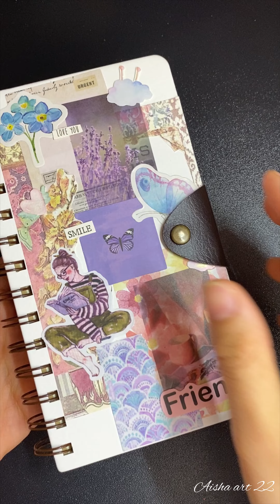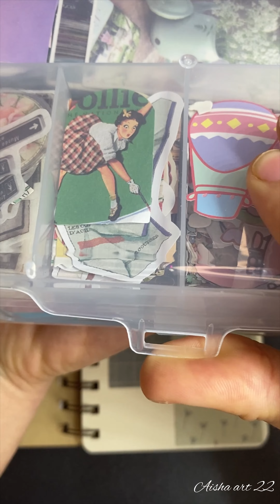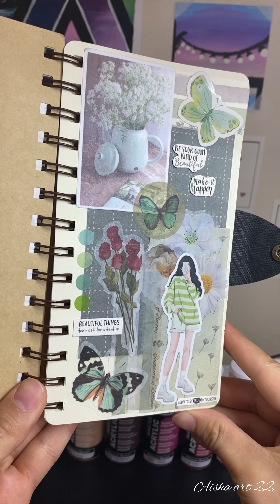ASMR scrapbook design 📗 | Decorating my new journal | Relaxing and Satisfying 🌿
Hello everyone !

Hope this video was relaxing and hope you enjoy it 💆🏻‍♀️

Love YALL!! ❤️